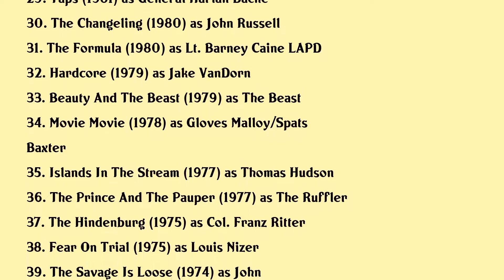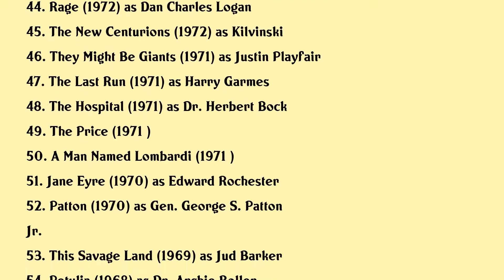George C. Scott Movies list George C. Scott| Filmography of George C. Scott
George C. Scott Full Movies List Filmography of George C. Scott

Latest movies of George C. Scott are:

1. Rocky Marciano
2. Inherit The Wind
3. Gloria
4. Gary Cooper The Face Of A Hero
5. 12 Angry Men
6. Patton A Tribute To Franklin J Schaffner
7. Family Rescue
8. Tyson
9. Angus
10. The Whipping Boy
11. Malice
12. Cia Exiled
13. Finding The Way Home
14. Preminger Anatomy Of A Filmmaker
15. The Exorcist Iii
16. The Rescuers Down Under
17. Descending Angel
18. Cartoon All Stars To The Rescue
19. The Ryan White Story
20. Pals

Complete list of movies acted by George C. Scott are in this video.

Please Comment down your favorite movie of George C. Scott